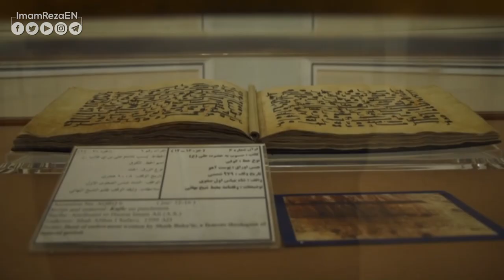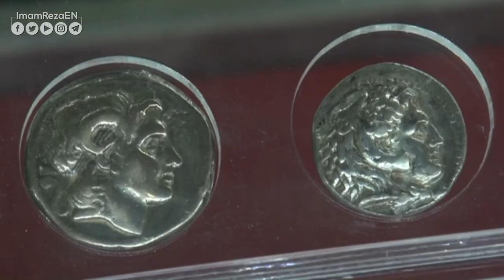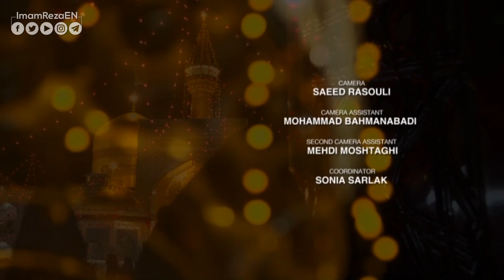Kingdom of Hearts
The official English channel of Imam Reza (AS) Holy Shrine